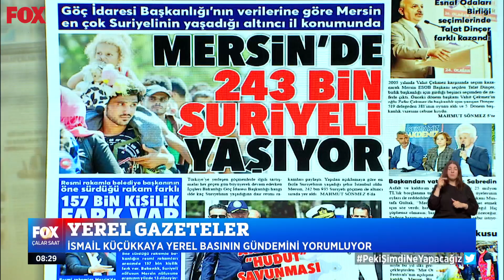Asgari ücrete ara zam var mı? 9 Mayıs 2022 İsmail Küçükkaya ile Çalar Saat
Erdoğan'ın ''Şükredin'' çağrısı... 9 Mayıs 2022 İsmail Küçükkaya ile Çalar Saat bülteni yayında hemen izle!